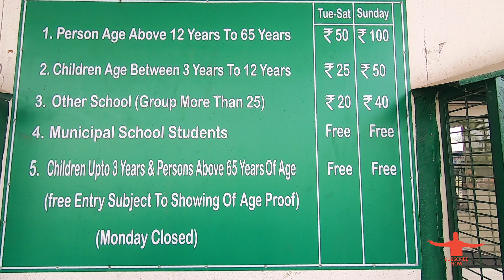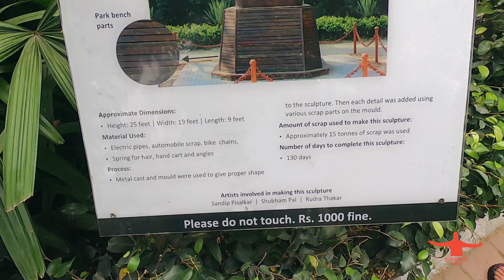Places to Visit in Delhi II 7 world of Wonders in Delhi I Waste to wonder park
Tripo Guide, This is my 7th video of VLOG series, Waste to wonder Park In Delhi. Amazing place to hang out with your family & friends. I have shot the video both times day/night so that you can have a look at the park in both lights. 7 wonders of world park are claimed by SDMC that it is unique in the entire world. Whenever you got time, you can visit the park with your friends n family and enjoy.

Tickets for Adults on weekdays - 50 INR,   On Sunday - 100 INR
Tickets for kids 3-12 Yr on weekdays - 25 INR,  On Sunday - 50 INR

I have used GoPro Hero 7 Black & redmi note 7 Pro. Hope you like the video.
Equipment store:-
Maono AU-AO3
WildCraft Shutter Bug Camera Backpack

Please share your suggestions & feedback about this video. You can also help us by commenting below, what sort of travel videos you want to watch so we can bring you that.
For food Vlogging & Music follow

🎧 Available on:

YouTube:    • Scandinavianz - Summertime   ♫  ( Fre...